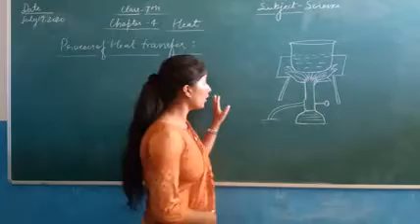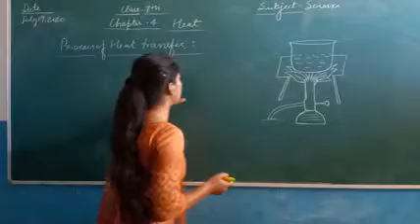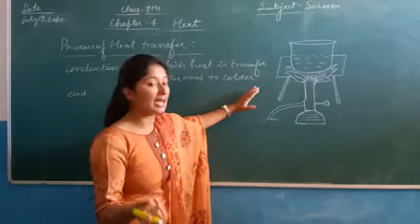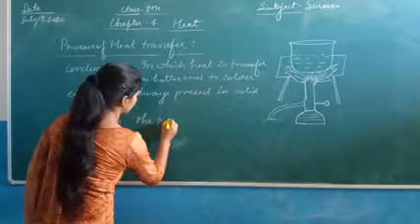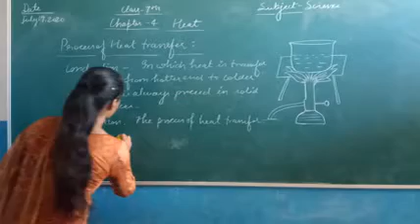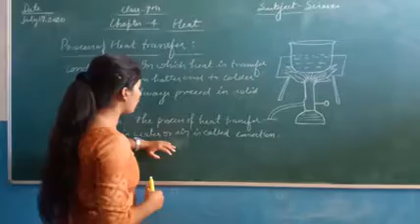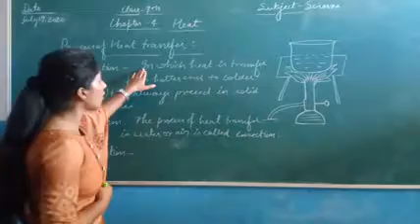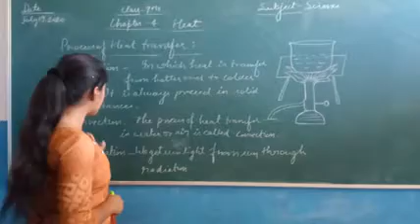Chapter-4 process of heat transfer by Neetu Rautela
L.A.N.P.school Berinag